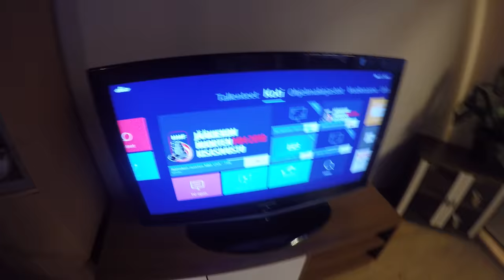Vuoden 2018 eka vlogi 4K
Kaikki perhokalastus tuotteet ´-50% viikon ajan eteenpäin.
Kaikkiin tilauksiin pottukoira special tarra mukaan.
Ilmaiset toimituskulut 50euron tilauksiin.